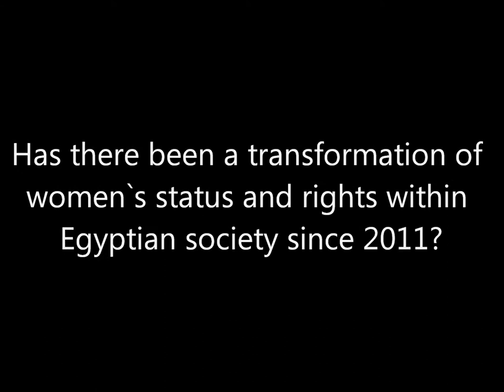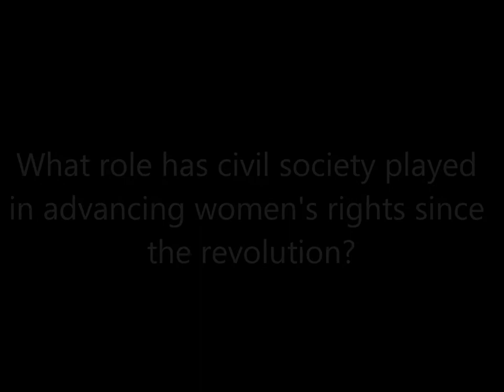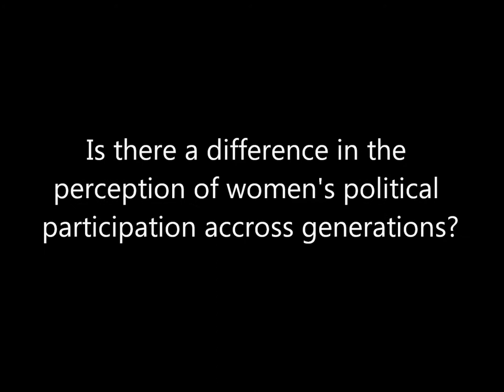Shaheer George, Member of the Political Bureau of the Egypt Freedom Party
Egyptian political activist Shaheer George speaks about the 2014 constitution, the role of civil society in advancing women's rights after the 2011 revolution and the different perspectives on women's political empowerment across generations.